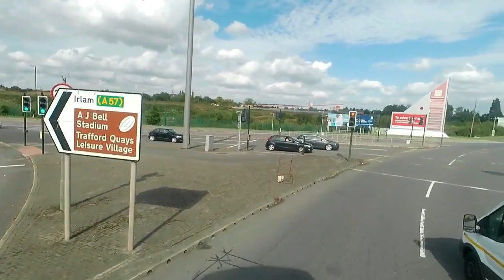Riding the 20 Bus from the Trafford Centre to Bolton Interchange. A Greater Manchester bus route.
Bus tours
Public transport
Bus routes
City transit
Commute experience
Bus travel
Bus journey
Double-decker tours
Manchester buses
Scenic bus rides
City buses
Country bus rides
Night bus trips
Bus lane views
Front-seat journeys
Historical routes
Bus route reviews
Transit tips
Best bus rides
Urban transit
Bus adventure
Off-peak journeys
Bus ride vlogs
Transit tales
Local bus experience
Cross-country buses
Bus stop stories
Passenger perspectives
Driver insights
Vintage bus rides
Modern buses
Electric bus tours
Guided buses
learning bus routes
Manchester buses
stagecoach bus simulator
national express
fern bus simulator UK
Bolton driving test routes
Manchester driving test
Manchester oxford Road station
Shudehill bus station